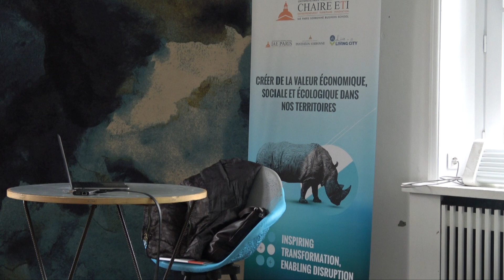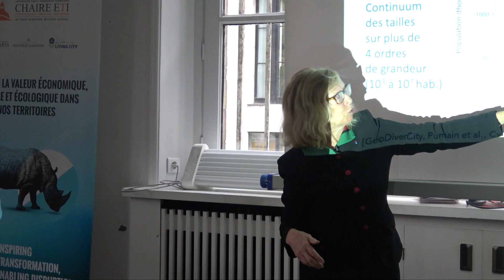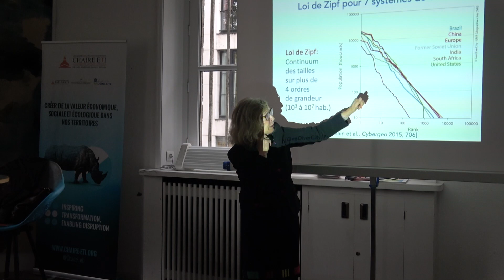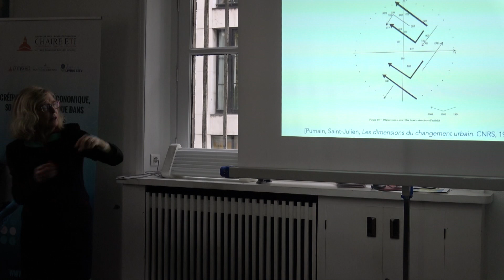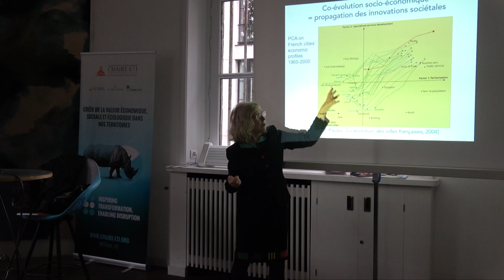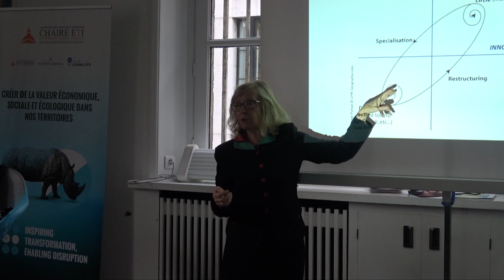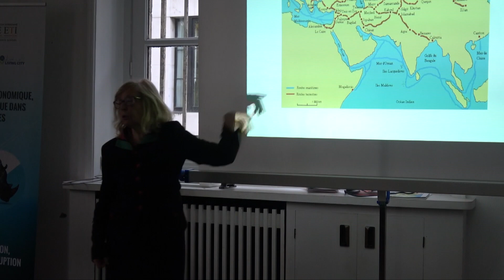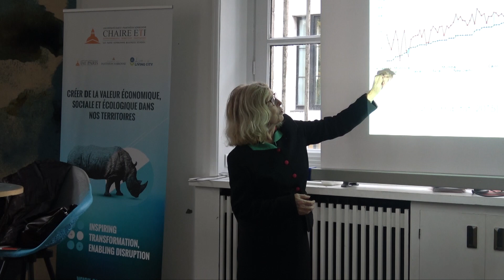Solidarités et inter-dépendances des villes par Denise Pumain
"On a complètement renversé la façon d'habiter la Terre"

Denise Pumain, géographe, reprend depuis ses origines la création de la ville et son émergence. La caractéristique principale de la ville, selon elle, est qu'elle n'est pas confinée : elle échange avec des sites de ressources différenciés. Ces inter-connexions urbaines créent une solidarité certaine mais aussi de grandes disparités au sein d'un même territoire.

Comment cette solidarité dans la ville est-elle amenée à évoluer ?

Le 30 octobre 2019, la Professeure émérite et Directrice de la revue Cybergeo Denise Pumain a tenu une Masterclass sur le sujet des « Solidarités dans les systèmes de villes », dans le cadre du cycle de Masterclass de l’Académie pour Tous, en partenariat avec Les Canaux.